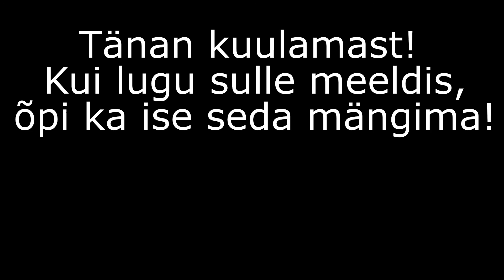Jakob Laidus - Lennuk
Lugu on sobiv 2. - 4. klassi kitarriõpilasele muusikakoolis.

Soovid seda lugu mängima õppida?

Kui lugu sulle meeldis, vajuta kindlasti "meeldib" nuppu ja lisa Kitarri kodu Youtube'i kanalile tellimus. Nii saad alati teada, kui Kitarri kodu kanalil on uus video.

Head harjutamist!

Jakob

Head harjutamist!
Jakob